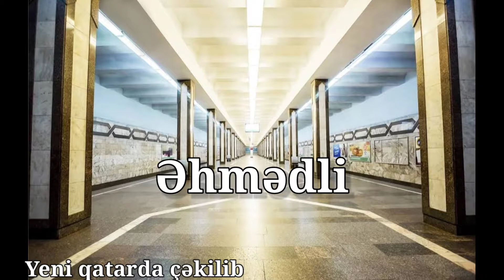Əhmədli Metrosu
Əhmədli